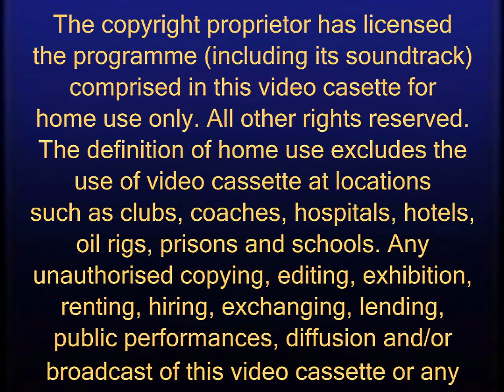Opening to The Tale of The Bunny Picnic (2000 UK DVD)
What if this was on DVD from Columbia Tristar Home Video? I made my own opening UK DVD!

Here are the opening titles to this program.

1). Columbia Tristar Home Video
2). Warning Screen
3). Jim Henson Home Entertainment Logo
4). The Tale of The Bunny Picnic (title card)
5). Intro

That's all.